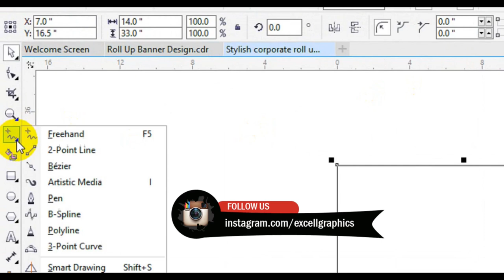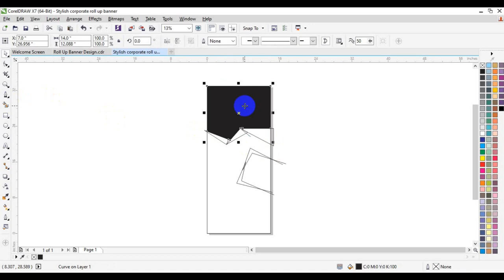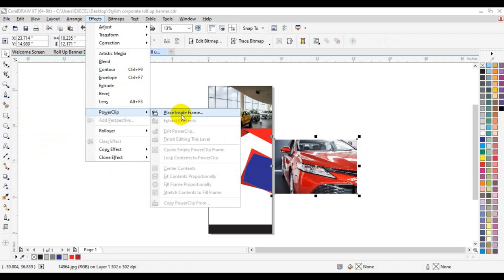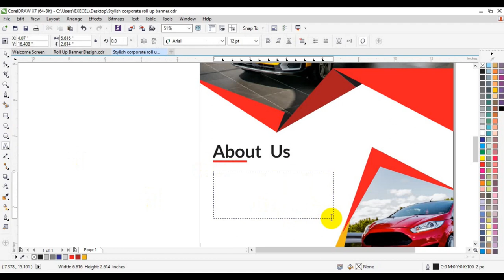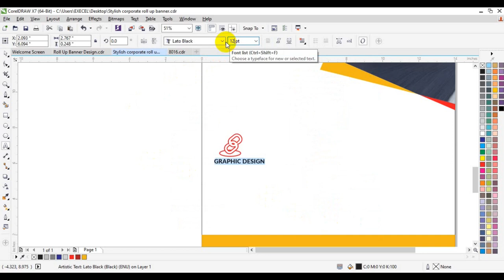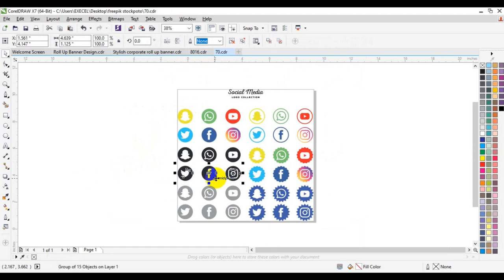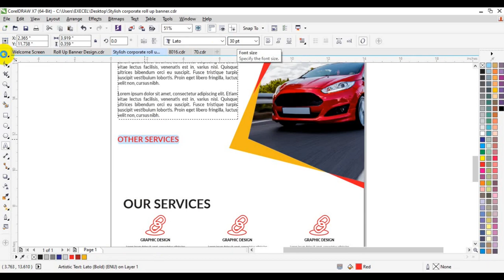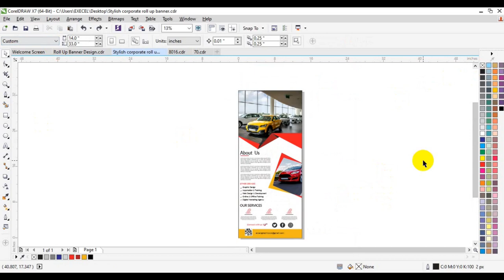Stylish corporate roll up banner design in CorelDRAW Tutorial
How To Make Calendar Design Full Training Tutorial Step by Step in GRAPHIC

Coreldraw  x8
Coreldraw x7
Coreldraw x6
coreldraw x5
Coreldraw x4
Coreldraw x3
Coreldraw x2
Coreldraw